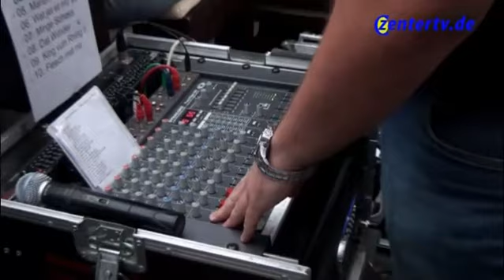Pohlhof-DatKölscheRattepack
Polhof Köln-Auweiler. Benefizkonzert "Dat kölsche Rattepack"